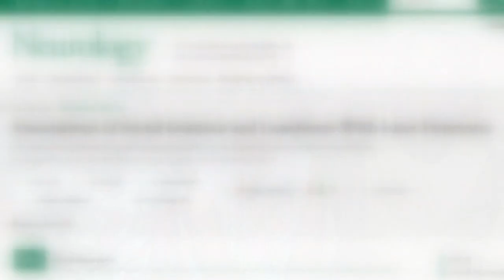Study finds that social isolation damages the brain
Meg Farris reports on the dangers of social isolation as summer camps for youth slowly return to New Orleans